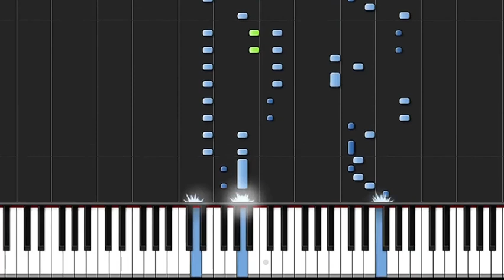Mozart Piano Sonata in D for 2 Pianos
Does Mozart Make You Smarter? 4 Reasons His Music Increases Spatial Intelligence

Years ago, I visited Dr. Shaw at UCI and he explained to me exactly what they discovered with the music of Mozart and how listening to it makes you smarter.

In a nutshell, here’s what he said:

#1: The structure of Mozart’s music (and most classical music) is made up of very complex patterns.

#2: When listening to Mozart, neurons fire in the brain and create patterns

#3: When doing a spatial task such as putting a puzzle together or a cutting and folding task, neurons also fire in the brain creating similar patterns that resemble music

#4: When listening to Mozart AND doing the spatial task, it's like double-duty on the brain and you actually INCREASE your ability to do the task AND your spatial intelligence.

You may find it easier to understand by visually seeing it. Here is a music animation from the Internet.

What you are about to hear is the exact piece of Mozart’s that Shaw and Rauscher played for the college students which increased their spatial IQ by almost 10 points. It’s the Sonata in D for Two Pianos: Allegro con spirit.

Watch how they show how the patterns in the music complement and trigger the same patterns in the brain, thus strengthening the spatial areas of our brains…